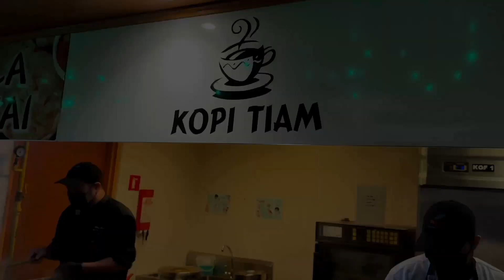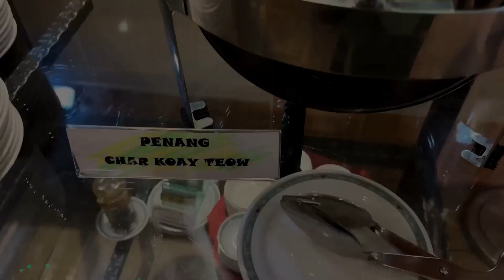Buffet Ramadan Bayview Hotel Georgetown Penang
Ramadan Buffet 2024 di Bayview Hotel Georgetown Penang dgn Tema “ 𝗖𝗶𝘁𝗮𝗿𝗮𝘀𝗮 𝗕𝗮𝘆𝘃𝗶𝗲𝘄 “

Harini saya nak review Ramadan Buffet di Bayview Georgetown Penang dengan tema Citarasa Bayview. Sebenarnya ini kali pertama mencuba bufet disini. Menu yg menjadi tumpuan adalah Nasi Kukus Dalam Kuali dan Kambing Golek Berempah. Untuk lauk pauk yang popular adalah Daging Harimau Menangis yg sedap dan lembut. Selain itu ada juga Udang Vindaloo, Gulai Kepala Ikan Salmon, Ayam Bercili Kering, Dalca Sayur, Telur Goreng Hancur, Sup Ikan dan Sup Ekor,aneka salad, pasembor, telur masin dan macam-macam sajian yang lain.

Turut menampilkan gerai aksi yg menyediakan masakan panas seperti Penang Mee Kari dan Penang Char Koay Teow. Turut menjadi tumpuan BBQ yg menyediakan Sosej Ayam BBQ, Satay Ayam bersama kuah kacang serta Ikan Bakar bersama sos BBQ dan air asam. Masa saya pi haritu saya mencuba Menu A. Terdapat 2 menu yang akan bergilir sepanjang iftar ramadan nanti.

⚡️Buffet Ramadhan “Citarasa Bayview” details:
Tempat: Kopitiam (Lobby Level)
Tarikh: 14 Mac hingga 7 April 2024
Harga: RM108nett setiap dewasa dan RM88nett setiap warga emas dan RM68nett setiap kanak-kanak (6-12yrs)
💥Hotel ini sedang menawarkan promosi early bird pembelian 10 PERCUMA 1 yang boleh dibeli dari sekarang hingga 15 Mac 2024.